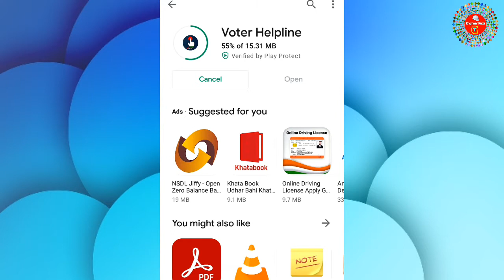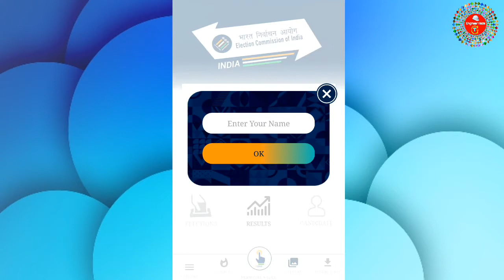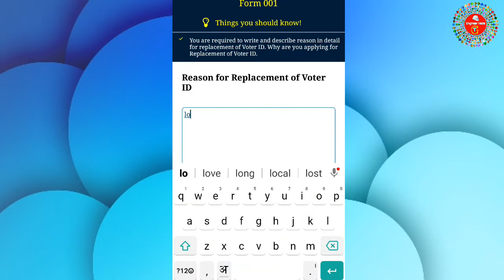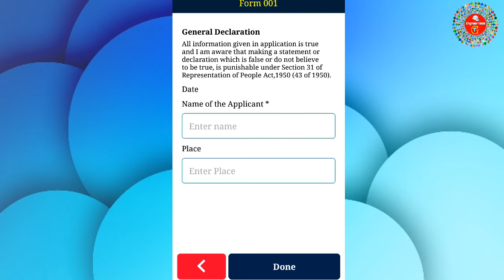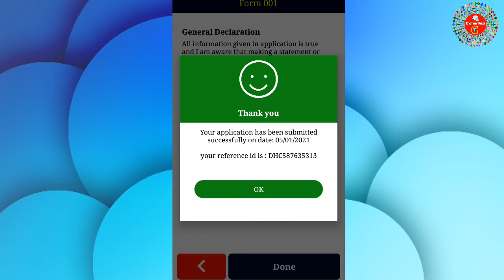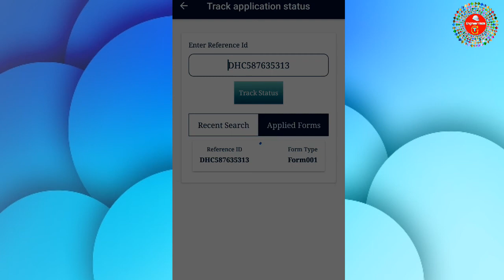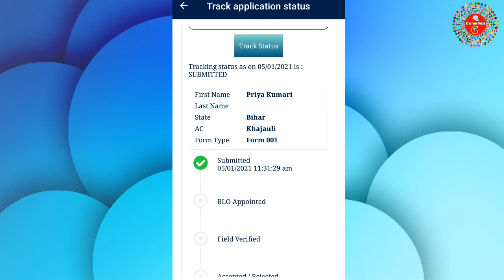Duplicate Voter ID Card Apply Online - khoya hua voter id card kaise banawaye | replacement of voter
khoya hua voter id card kaise banaye,replacement of voter,duplicate voter id card apply online,duplicate voter id card,voter id card kho jane par kya kare,voter card ki copy kaise le,voter id card kho gaya hai,voter,id,card,voter id card,duplicate voter id card download,
वोटर कार्ड खो जाने पर क्या करे,डुप्लीकेट वोटर कार्ड कैसे बनाये ऑनलाइन,डुप्लीकेट वोटर आईडी कार्ड बनाने का पूरा तरीका,

दूसरा वोटर कार्ड बनाने का तरीका,zoom channel,zoom,joom,goom,channel,engineerrazatechnicalguru,engineer raza technical guru,ertg,ERTG,